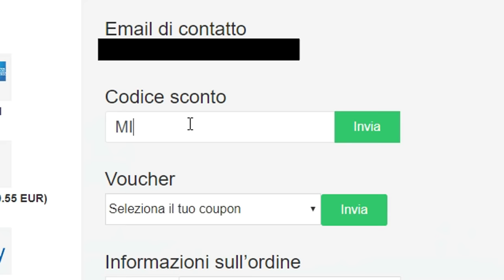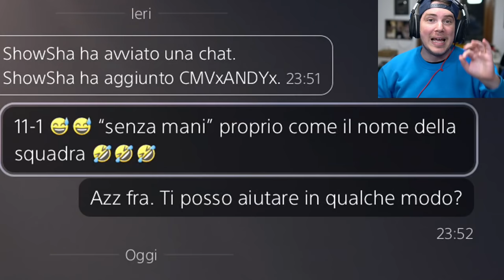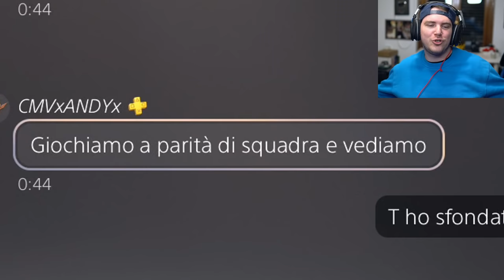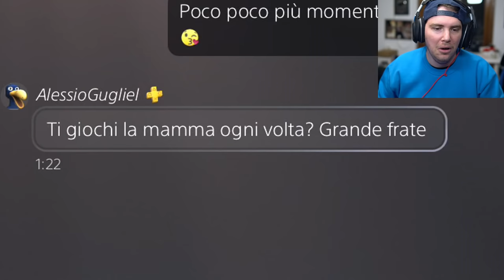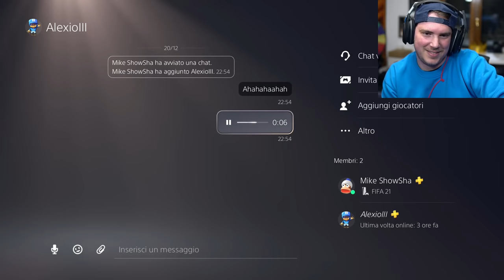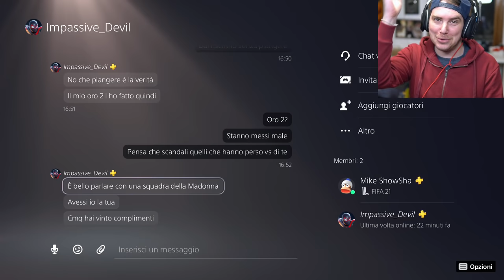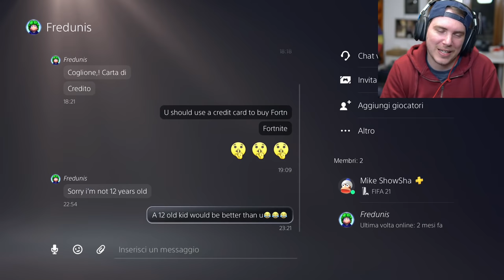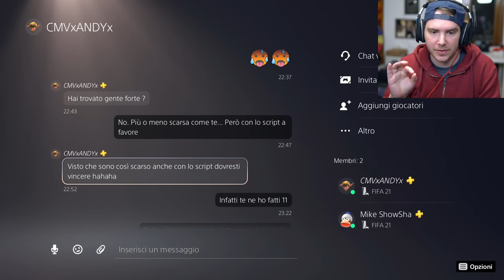PIANGO vs OGNI AVVERSARIO che INCONTRO in WL - FIFA 21 (WL a Tema) #3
50'000 Mi Piace prossimo episodio con la spiegazione su come funziona il DDA o Momentum su Fifa!

Piango e scrivo ad ogni avversario che incontro in fut champions weekend league su fifa 21!  vediamo la loro reazione... è tornata la wl a tema!

TN26P5